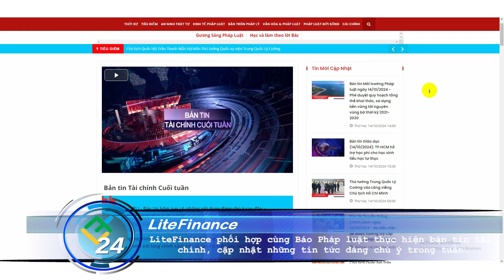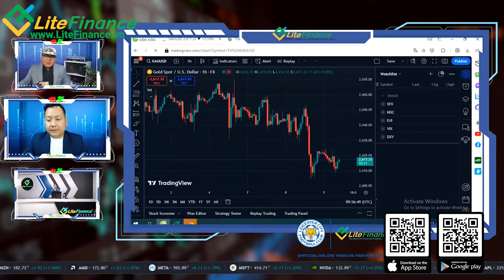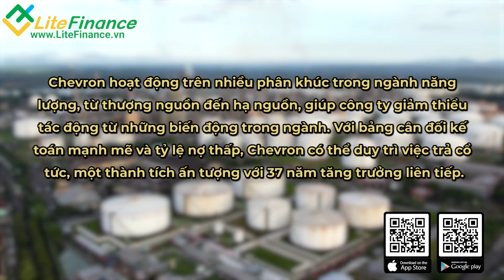LiteNews | Số 67 - Điểm Tin Nổi Bật Hàng Tuần